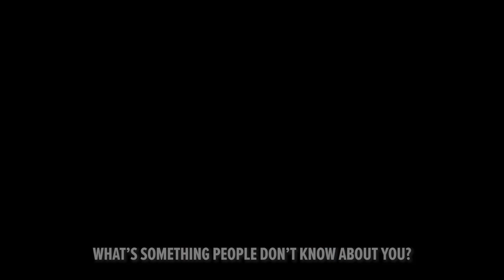Get to know Defensive Coordinator Ejiro Evero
New Broncos Defensive Coordinator Ejiro Evero discusses his coaching philosophy, what he's looking to bring to the defense and more.